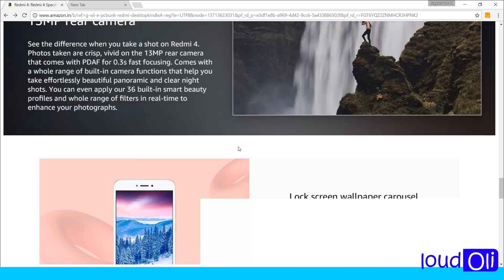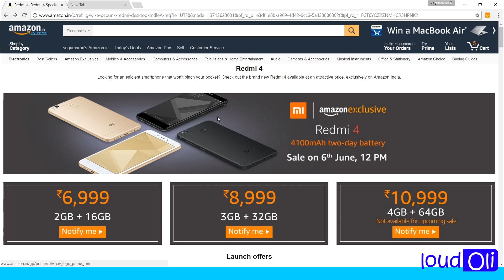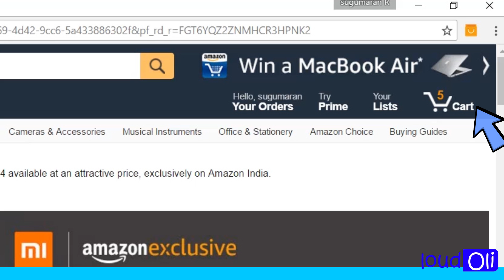Trick to Buy Redmi 4 / How to Buy Redmi 4a from Amazon Flash Sale - Tamil Tech Loud oli (13-june-17)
Trick to Buy Redmi 4a / How to Buy Redmi 4a from Amazon Flash Sale  - Tamil Tech Loud oli (13/june-17)

Buy Redmi 4 Amazon Flash Sale லில் வாங்குவது  எப்படி

amazon flash sale redmi 4a

amazon flash sale edmi 4

Redmi 4 (Black, 16 GB)

Redmi 4 (Gold, 16 GB)

Redmi 4 (Black, 32 GB)

Redmi 4 (Gold, 32 GB)